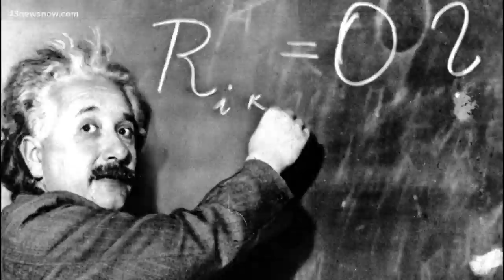President Trump wants to return to steam catapults on aircraft carriers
The new Gerald R. Ford class of carriers uses an electromagnetic launch system to put more jets into the air faster. President Donald Trump said the system is too sophisticated and expensive and wants to return to a steam launch system.